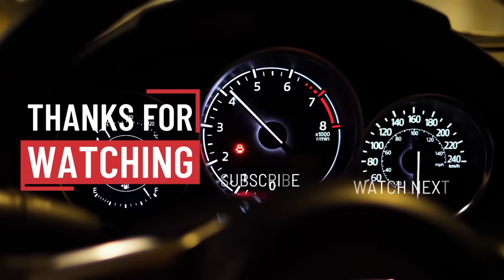The 15 Ugliest Cars Ever Made